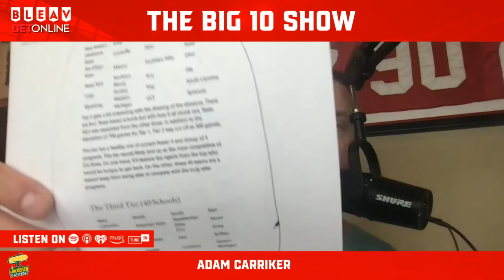Nebraska's QB Room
Joined by Nick Sehnert, Adam discusses Nebraska’s QB room, depth, talent, and competition. He also discusses Nebraska’s upgraded WR room and how the Transfer Portal should be used. Then, Adam gives a breakdown of a brand new proposed College Football Super League, what he really likes about it, and what he would change.